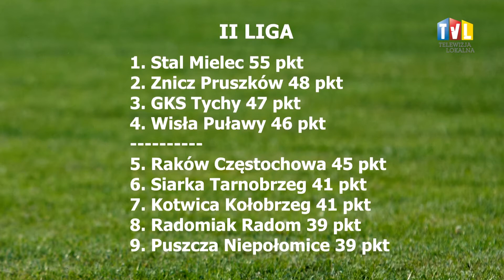WYDARZENIA SPORTOWE Z DN. 29 KWIETNIA 2016